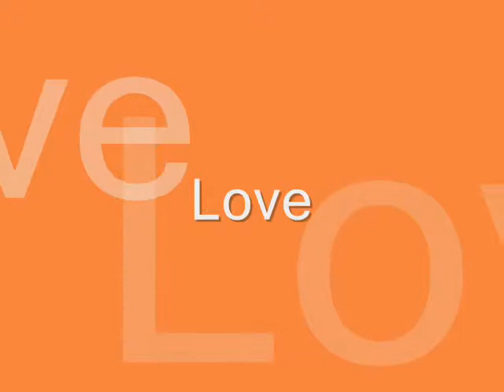INI AKU ALBUM - METHA CHANDRA - Tiga Jam sebelum Matahari Terbenam official audio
Metha Chandra - TIGA JAM SEBELUM MATAHARI TERBENAM (Official audio Music Studio) ©️2010 DUNIA BERNYANYI

Apple Music : INI AKU - by Metha Chandra AKU

Director of Music : BINTANG  & DUNIA BERNYANYI
Additional player : Gerry Herb
Bass : Bintang Indrianto
Sax :  Arief
Composed & Lyric  by Margaretha Mutiara